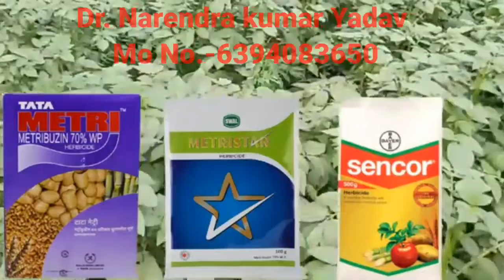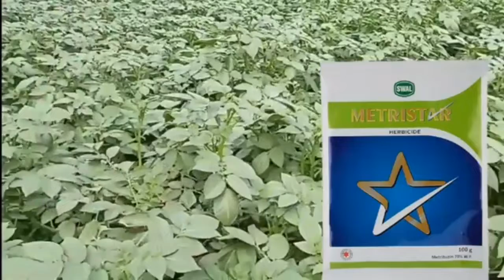आलू_की_फसल_में_खरपतवार_नियंत्रक_के_लिए_किस_दवा_का_प्रयोग_करें Sencor_Herbicide_की_पूरी_जानकारी